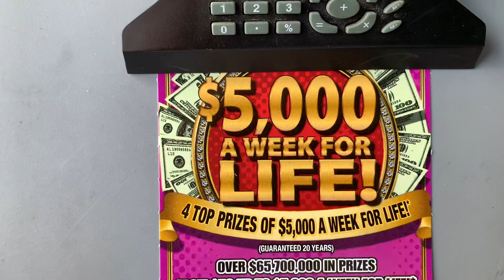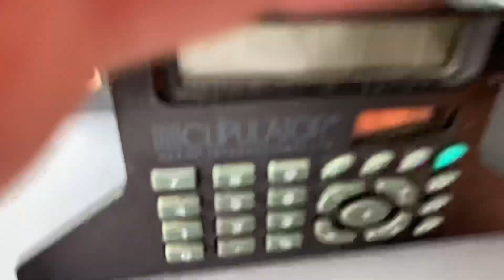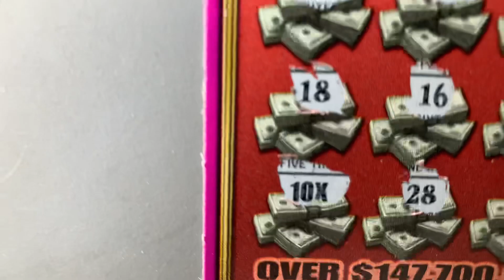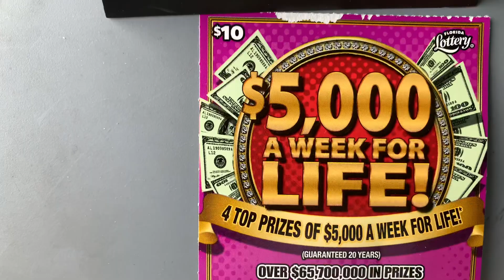IT'S A GOOD MORNING WITH THE $5,000 A WEEK FOR LIFE...